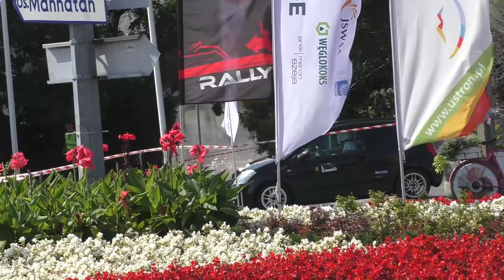Łukasz Sternal - Citroen C2 | Rajdowe Kryterium Ustronia